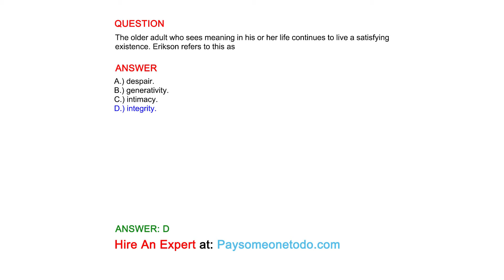The older adult who sees meaning in his or her life continues to live a satisfying...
QUESTION
The older adult who sees meaning in his or her life continues to live a satisfying existence. Erikson refers to this as

ANSWER
A.) despair.
B.) generativity.
C.) intimacy.
D.) integrity.